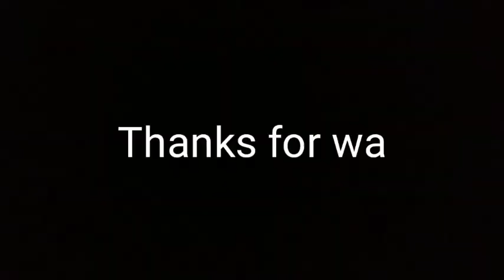DIY Bottle Art | Bottle Decoration with Plaster of Paris and Broken Glass Pieces | Malayalam 2021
Here I am showing how to turn a bottle into an elegant look with broken glass pieces. Watch the whole video to understand how to make a good bottle makeover from garbage.